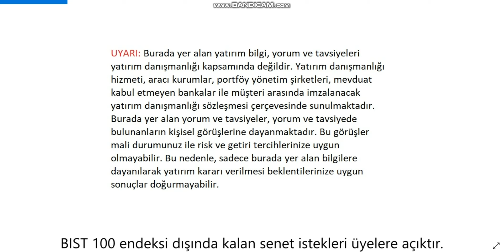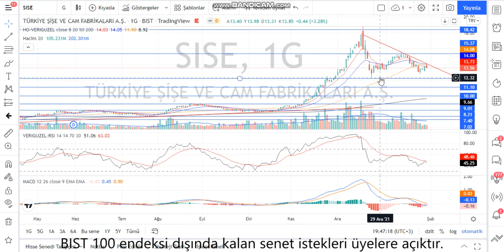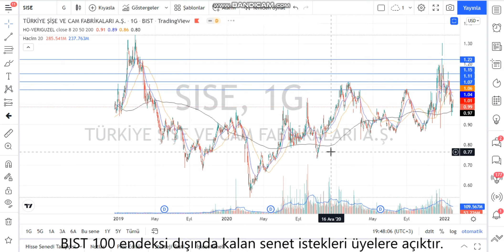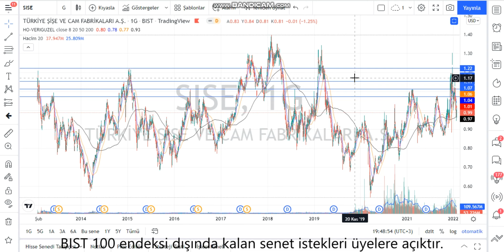SISE Teknik Analiz ve Hisse Yorumu 28 Ocak 22